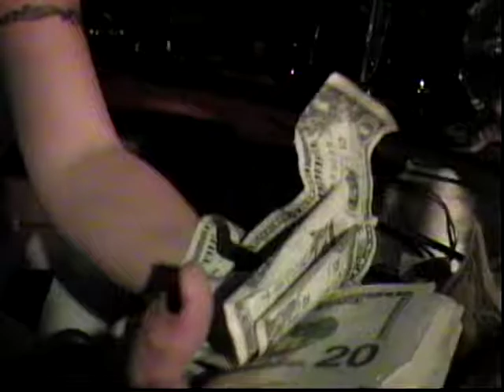Medicine Wheel final.mpg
Must have been a tough decision to retire the Medicine Wheel name.  A valid reason via Nick Summerville's death. Nick would be proud to know how huge of an impact he had on all of us.